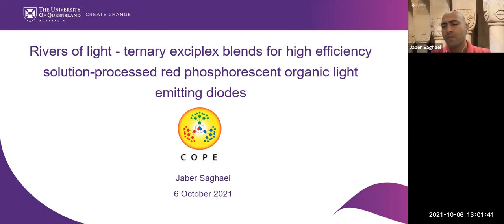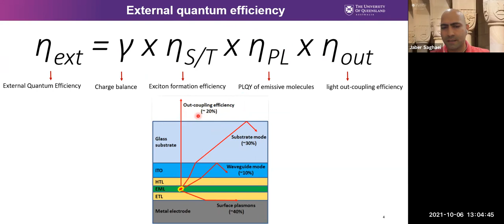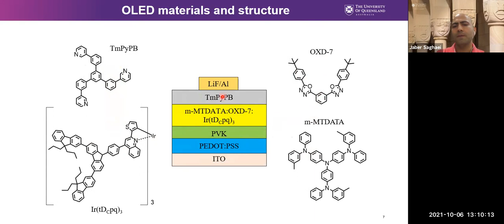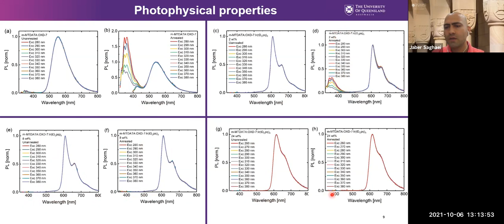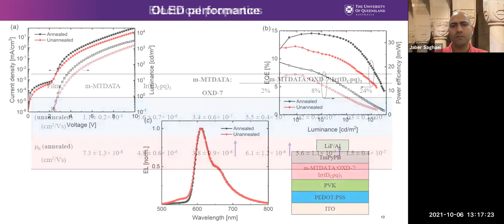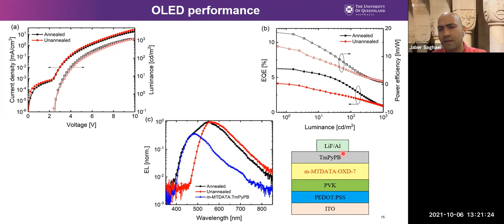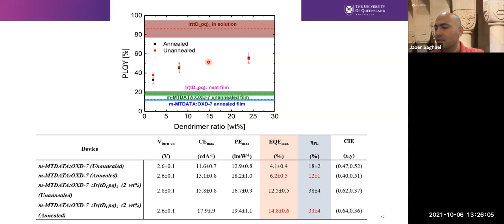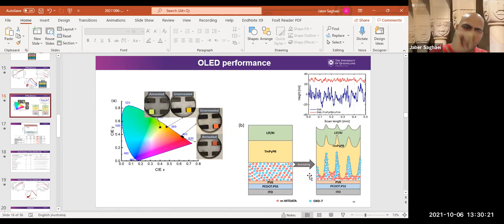AUCAOS Online Seminar - Jaber Saghaei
Seminar given by Jaber Saghaei to the Australasian Community for Advanced Organic Semiconductors (AUCAOS) entitled "Rivers of light - ternary exciplex blends for high efficiency solution-processed red phosphorescent organic light emitting diodes".